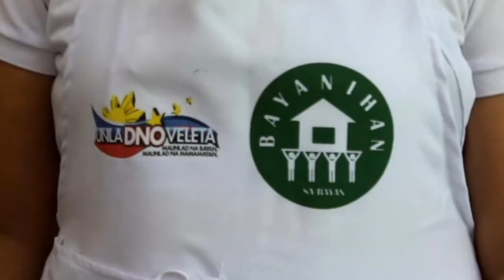Graduation BAKING AND PASTRY AND SOLAR NIGHT LAMP TRAINING Scholars at Long Beach noveleta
December 20, 2019 all scholars gathered for their graduation ceremony held at Long Beach Noveleta, Cavite. Free Meryenda and free HAMON for everyone all treat of the good and kind Mayor Dino Reyes Chua. the event is headed by SB Member Kate Bernal as the Chairperson on Livelihood and Development. Truly amazing on what every scholars accomplished this Christmas Season of 2019.
Inspirational speech were delivered also by SB Member Dave Manalo, Edwin Salud, Elvie Magat. And the event was grace and visited by Vice-Mayor Arlynn Torres.